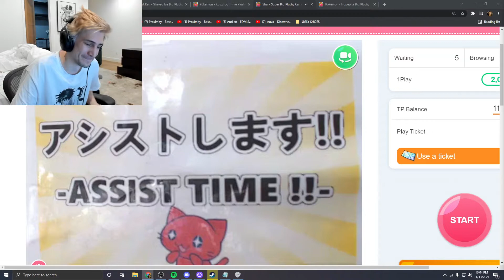xQc ASSIST TIME During Claw Game (Toreba)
Clips From Your Favorite Twitch Frogs! Twitch Memes, Funny Moments, And Fails! Daily Content!